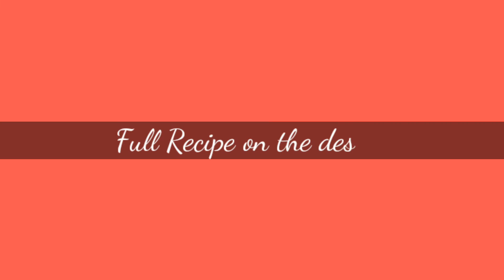PORK LUMPIANG SHANGHAI | EASY PORK DISH RECIPE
INGREDIENTS
    20 pcs lumpia wraper
    3 cups of ground pork
     1 carrot
     1 turnip in tagalog singkamas
     1 Kenchay (optional)
     1 small onion
     1  egg

PROCEDURE

1.) Put 3 cups of Ground Pork in a bowl
2.)  Add chopped Onions
3. ) Add chopped Kinchay
4. ) Add chopped Singkamas
5. ) Add chopped Carrots
6. ) Add Salt & Pepper
7. ) Add Egg
8. ) Mix together
9. ) Fill the wrapper with Lumpia Mixture
10. ) Fry until it becomes golden brown
11. ) Serve and enjoy!